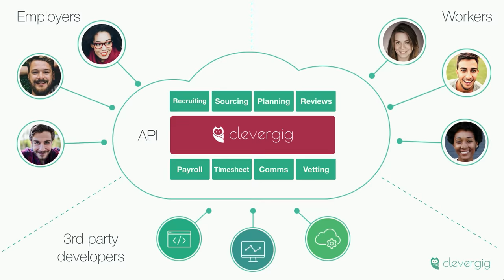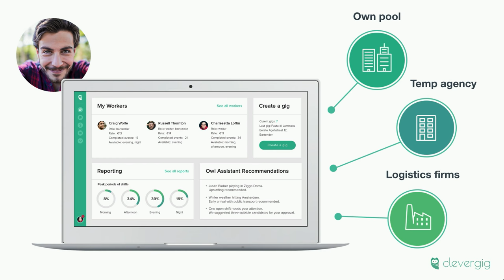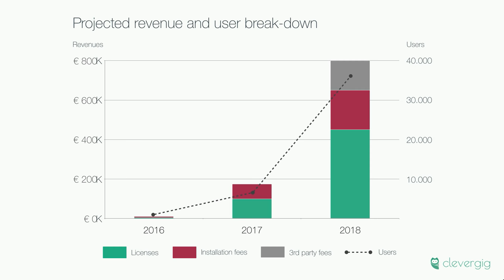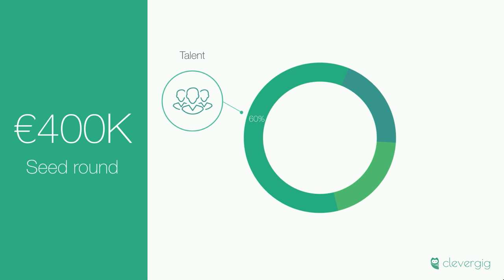clevergig - Startupbootcamp E-commerce 2016/17 Demo Day Pitch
clevergig helps companies adapt to the changing labor market, where flexibility is the new normal. Our software allows them to easily manage their flexible workforce.